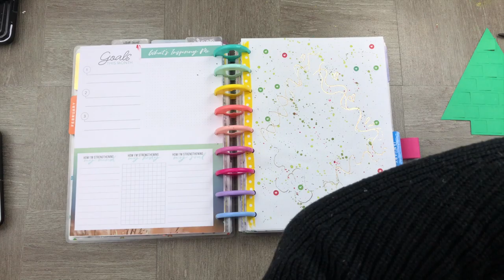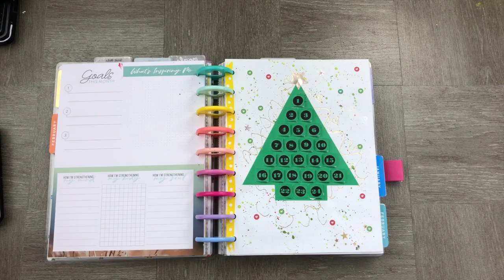DIY SELF-CARE ADVENT CALENDAR - *The Happy Planner* 24 days of well-being in my Happy Planner!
*The Happy Planner* Self Care advent Calendar for 24 days of wellbeing!

Holy Heck am I bad at self care! I am a work-a-holic! And struggle to switch off at all! I am always going and while it astounds some people, if I am absolutely honest with myself, I dont really know how to stop! SO! To make it easy for myself I used this awesome cut file from Scrapbook.com to make a cute wee advent calendar, but I decided that it was high time to put my selfcare first and to do this, I am putting a little act of self care in the calendar daily, Unlike my bullet journal advent calendar over
which focuses more on gratitude and journal prompts!

So grab the files and head on over to scrapbook.com to see how other people have used the files. Then find yourself some cute ways to practice self care and STICK to them!